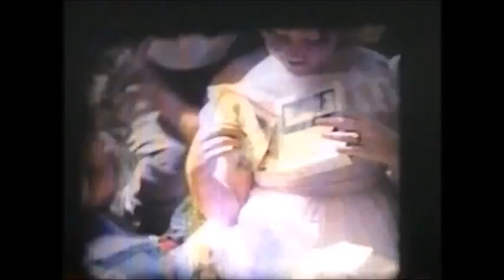1959 Birthday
1959 Birthday